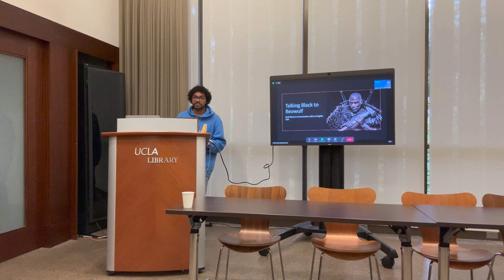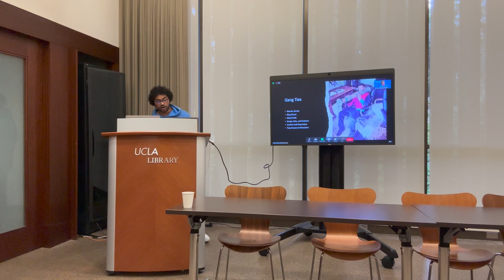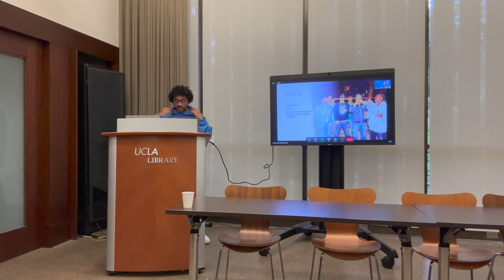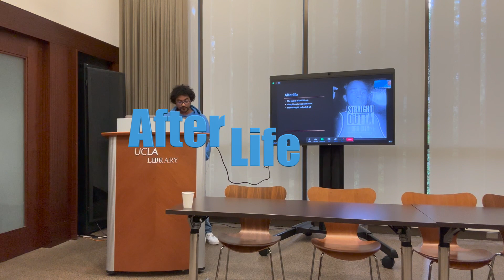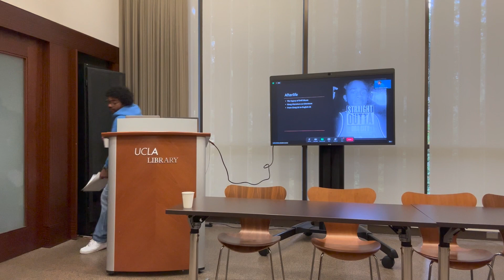Talking Black to Beowulf (Drill Music in Conversation with an English Epic) Live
Mellon Mays Undergraduate Fellowship MMUF Presentation Charles E. Young Research Library Presentation Room University of California Los Angeles UCLA English Department